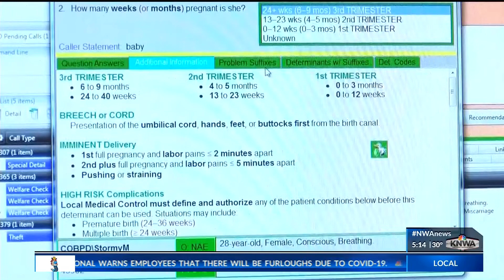You Ask, We Investigate: Fire departments feel impact of COVID-19